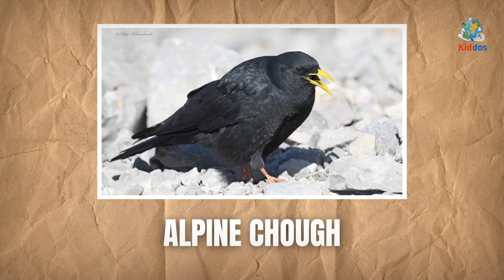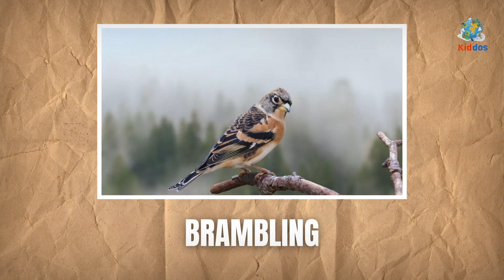Learn English Asia bird species names using ASIAN BIRD Names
Birds are loved by everybody. However, the name of the bird is often indistinguishable. The purpose of this movie is to educate all avian enthusiasts the names of various bird species. We have blended diverse bird cries with top-notch close-up videos of birds. Each bird's name is written in English. Let's examine the many kinds of birds that they produce. In one movie, we present a variety of bird species, including songbirds, garden birds, birds of prey, tropical birds, and aquatic birds.

Birds interact with one another via singing. Even though birds can sing at any time of day, morning is often when you'll hear the loudest, liveliest, and most frequent cries. Only the male of most bird species sings, attempting to entice a mate and warn rival males away from their area. Not every bird call is pleasant to hear. Some birds sing quite sweetly, while others emit loud noises that are not particularly pleasing to the human ear. The ability to identify birds is enjoyable and practical since we frequently hear birds in both urban and natural settings.

تعلم أسماء أنواع الطيور في آسيا باللغة الإنجليزية باستخدام أسماء الطيور الآسيوية

طائر مسمى. هل يمكنك تسمية هذه الطيور؟ تعرف على العديد من أنواع الطيور بمساعدة هذا الفيديو.

يحب الجميع الطيور. ومع ذلك ، غالبًا ما يتعذر تمييز اسم الطائر. الغرض من هذا الفيلم هو تثقيف جميع عشاق الطيور بأسماء أنواع الطيور المختلفة. لقد مزجنا صرخات الطيور المتنوعة مع مقاطع فيديو من الدرجة الأولى عن قرب للطيور. اسم كل طائر مكتوب باللغة الإنجليزية. دعونا نفحص الأنواع العديدة من الطيور التي ينتجونها. في أحد الأفلام ، نقدم مجموعة متنوعة من أنواع الطيور ، بما في ذلك الطيور المغردة وطيور الحديقة والطيور الجارحة والطيور الاستوائية والطيور المائية.

تتفاعل الطيور مع بعضها البعض عن طريق الغناء. على الرغم من أن الطيور يمكن أن تغني في أي وقت من اليوم ، إلا أن الصباح غالبًا ما يكون عندما تسمع صرخات أعلى صوت وأكثرها نشاطًا وتكرارًا. يغني فقط الذكور من معظم أنواع الطيور ، في محاولة لإغراء رفيقهم وتحذير الذكور المنافسة بعيدًا عن منطقتهم. ليس كل نداء طائر ممتع لسماعه. تغني بعض الطيور بلطف ، بينما يصدر البعض الآخر أصواتًا عالية لا ترضي الأذن البشرية بشكل خاص. تعد القدرة على التعرف على الطيور أمرًا ممتعًا وعمليًا لأننا كثيرًا ما نسمع الطيور في كل من الأماكن الحضرية والطبيعية.

# طيور # طيور # حيوانات # طيور # طيور # طيور # طيور # طيور # طيور

एशियाई पक्षी नामों का उपयोग करके अंग्रेजी एशिया पक्षी प्रजातियों के नाम सीखें

नामित पक्षी। क्या आप इन पक्षियों का नाम बता सकते हैं? इस वीडियो की सहायता से पक्षियों की कई प्रजातियों के बारे में जानें।

पक्षी सभी को प्यारे होते हैं। हालाँकि, पक्षी का नाम अक्सर अप्रभेद्य होता है। इस फिल्म का उद्देश्य सभी एवियन उत्साही लोगों को विभिन्न पक्षी प्रजातियों के नामों के बारे में शिक्षित करना है। हमने पक्षियों के विविध क्लोज़-अप वीडियो के साथ पक्षियों की विविध चीखों को मिश्रित किया है। प्रत्येक पक्षी का नाम अंग्रेजी में लिखा है। आइए देखें कि वे कितने प्रकार के पक्षी पैदा करते हैं। एक फिल्म में, हम विभिन्न प्रकार की पक्षी प्रजातियों को प्रस्तुत करते हैं, जिनमें सोंगबर्ड्स, गार्डन बर्ड, शिकार के पक्षी, उष्णकटिबंधीय पक्षी और जलीय पक्षी शामिल हैं।

पक्षी गायन के माध्यम से एक दूसरे के साथ बातचीत करते हैं। भले ही पक्षी दिन के किसी भी समय गा सकते हैं, सुबह अक्सर ऐसा होता है जब आप सबसे तेज़, जीवंत और सबसे अधिक बार रोते हुए सुनेंगे। केवल अधिकांश पक्षी प्रजातियों के नर गाते हैं, एक साथी को लुभाने का प्रयास करते हैं और प्रतिद्वंद्वी पुरुषों को उनके क्षेत्र से दूर करने की चेतावनी देते हैं। हर पक्षी की पुकार सुनना सुखद नहीं होता। कुछ पक्षी काफी मधुर गाते हैं, जबकि अन्य जोर से शोर करते हैं जो विशेष रूप से मानव कानों को भाते नहीं हैं। पक्षियों की पहचान करने की क्षमता सुखद और व्यावहारिक है क्योंकि हम अक्सर शहरी और प्राकृतिक दोनों स्थितियों में पक्षियों को सुनते हैं।